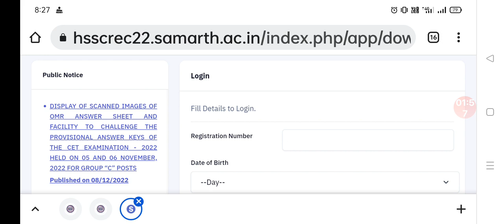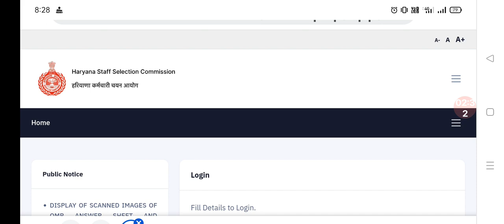Haryana CET result big update Haryana CET bonus number List 2022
Hssc cet Answer key में इन questions पर Objection लगा दो | CET Answer key 2022 | Hssc CET Objection